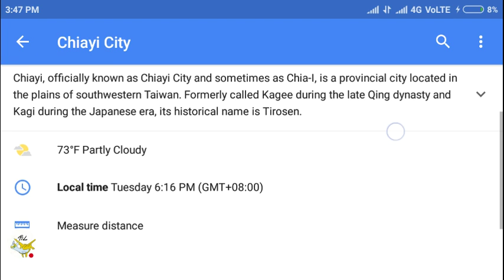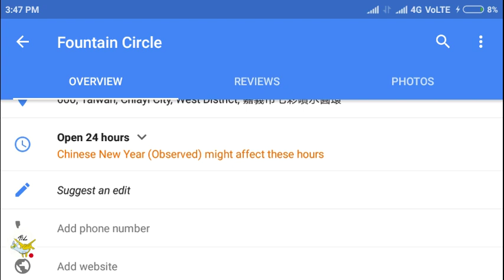How to Teleport to the Safari Zone Event in Taiwan! Special Coordinates!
THIS VIDEO IS NOT TO BE WATCHED BY ANYONE UNDER THE AGE OF 13 AS STATED BY THE FTC! PLEASE LEAVE RIGHT NOW IF YOU'RE UNDER 13! Chiayi City Coordinates-

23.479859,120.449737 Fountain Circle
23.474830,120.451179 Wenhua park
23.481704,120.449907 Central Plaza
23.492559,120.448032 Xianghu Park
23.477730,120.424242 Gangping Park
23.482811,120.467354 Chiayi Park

Links-